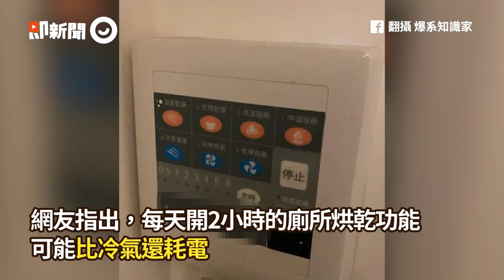電表「9天狂飆123度」她嚇傻！疑廁所烘乾功能是元兇｜電費｜用電爆表｜耗電｜看新聞